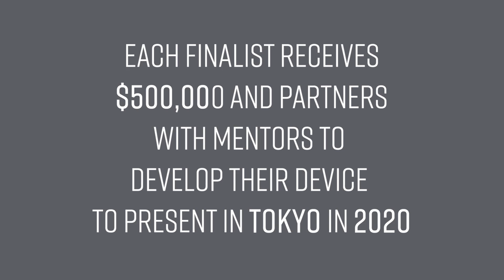Five designers awarded $500,000 each to develop mobility devices for lower-limb paralysis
An electric wheelchair share scheme and two exoskeletons have been shortlisted in the Mobility Unlimited Challenge at tech show CES in Las Vegas today, and will be given $500,000 each to develop their proposals.

Run by the Toyota Mobility Foundation together with Nesta's Challenge Prize Centre, the Mobility Unlimited Challenge recognises the best new designs that improve the lives of people with lower-limb paralysis or paraplegia.

The prize supports the five finalists to develop their prototypes with $500,000 (£398,000) each. The winning designer, which will be announced in 2020, will be awarded an additional $1 million (£796,000).

The shortlist includes Moby, a bike share scheme equivalent for electric wheelchairs, devised by Italy's Italdesign.